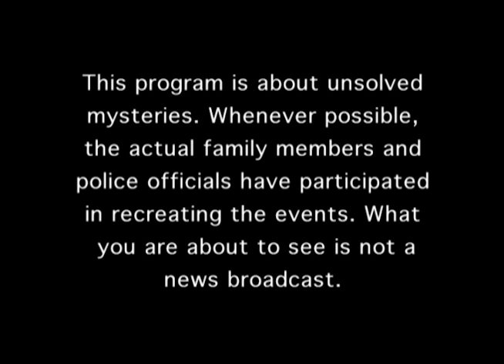Unsolved Mysteries with Robert Stack - Season 7, Episode 5 - Updated Full Episode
This episode includes: Mexico UFO, Slain Sammy, Pts. 1 & 2 & UD and Missing Rainman.

Hosted by Robert Stack, this series uses re-enactments and interviews to retell the circumstances of, well, mysteries that are unsolved. Includes case updates.